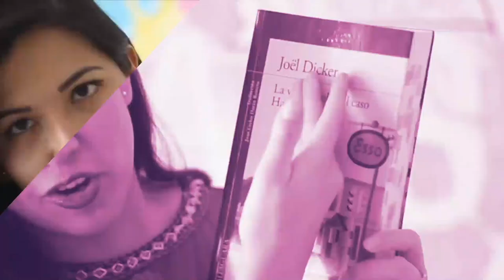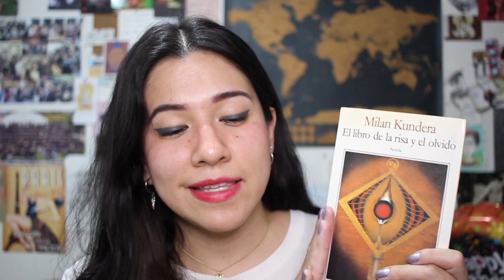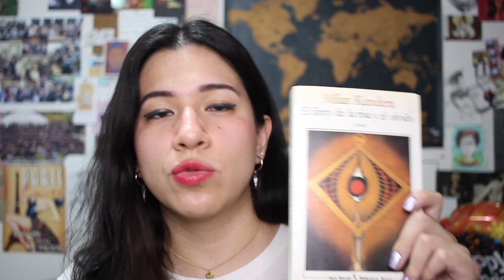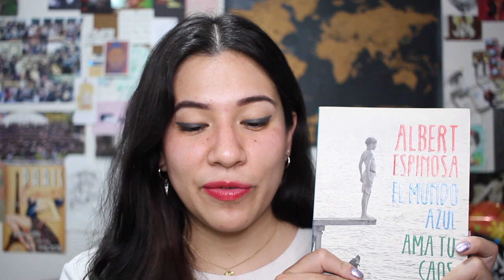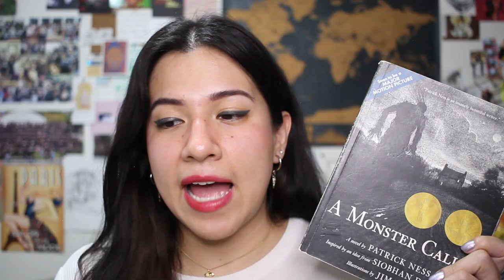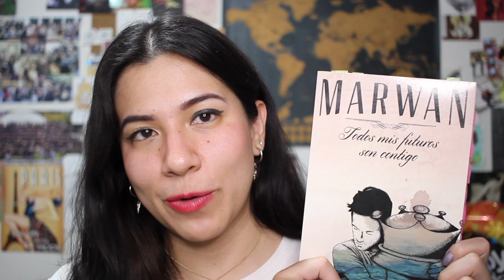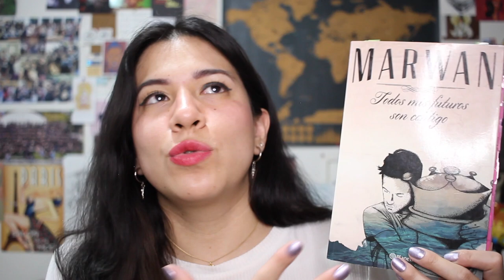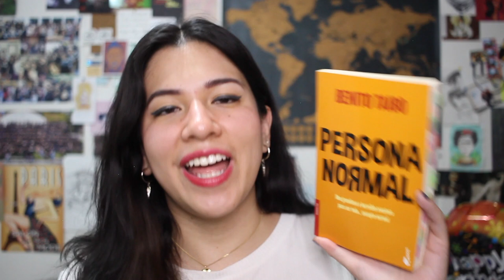LOS LIBROS QUE MARCARON MI VIDA | Vale Bigotes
Encuentro maravillosa la forma en la que los libros trascienden más allá de las palabras que se encuentran en cada página. Por eso en este video les comparto un poco de mi, a través de 7 libros que marcaron mi vida. Espero que les guste.

¡Besos! 💜